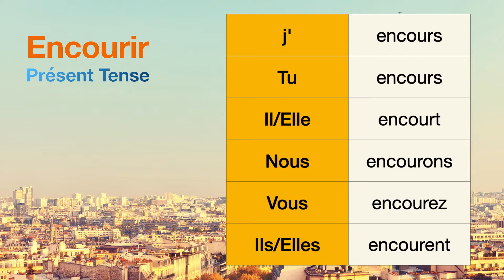How to conjugate Encourir (to incur ) in Présent tense.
The conjugations for Encourir (to incur ) in Présent are
j'encours
Tu encours
Il encourt
Nous encourons
Vous encourez
Ils encourent